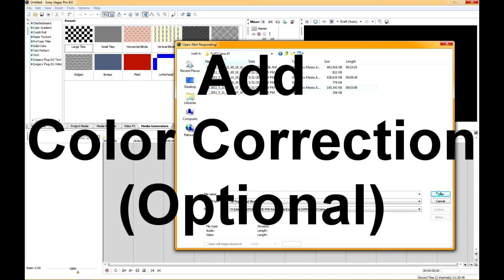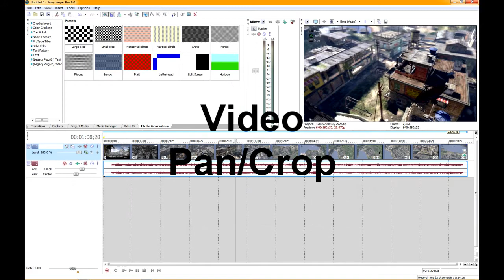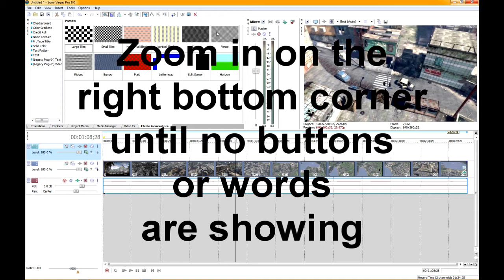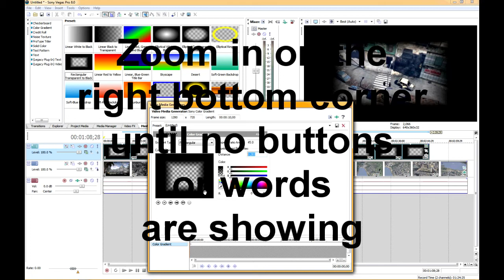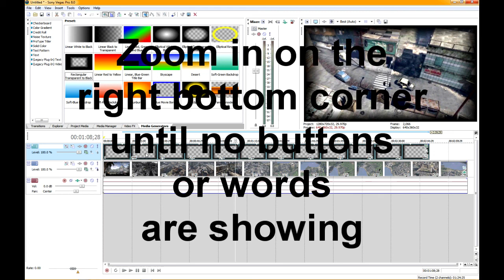Cinematics Tutorial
How to get rid of the buttons on the side for cenematics in CoD.